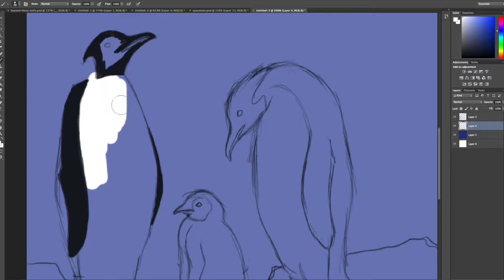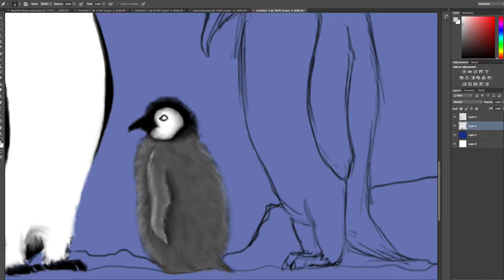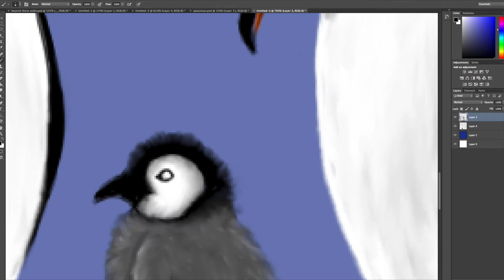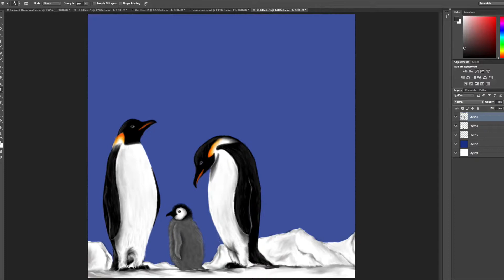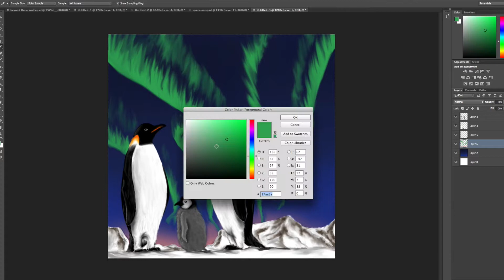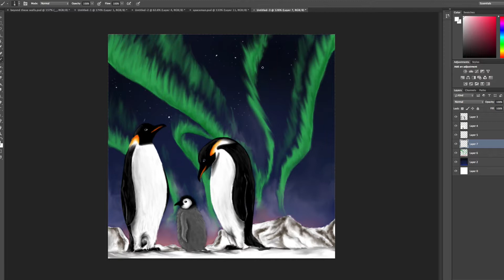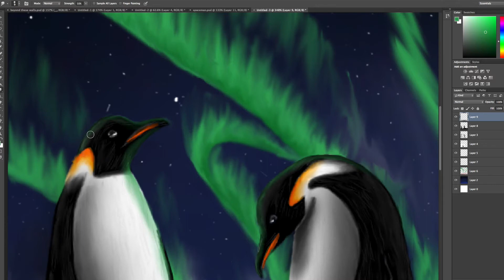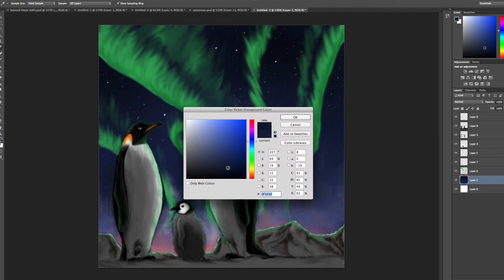Penguins SpeedPaint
Speedpaint of my latest digital drawing, it's been a while. Enjoy

SONGS:

1. "Coastline" - Wanderlust
2. "Home" - Wanderlust
3. "We Will Run" - Wanderlust